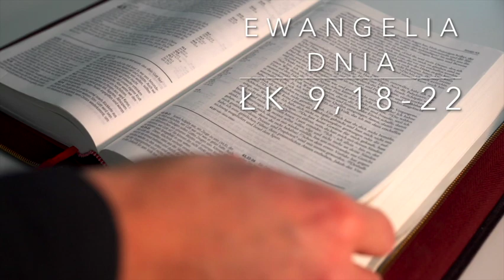Codziennik [#323] 24 września 2021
Piątek, XXV tydzień zwykły
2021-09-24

PIERWSZE CZYTANIE
Ag 1, 15b - 2, 9

Przyszła chwała nowej świątyni

Czytanie z Księgi proroka Aggeusza

W drugim roku rządów króla Dariusza, dnia dwudziestego pierwszego, miesiąca siódmego, Pan skierował te słowa do proroka Aggeusza: «Powiedz to Zorobabelowi, synowi Szealtiela, namiestnikowi Judy, i arcykapłanowi Jozuemu, synowi Josadaka, a także Reszcie ludu: Czy jest między wami ktoś, kto widział ten dom w jego dawnej chwale? A jak się on wam teraz przedstawia? Czyż nie wydaje się wam, jakby go w ogóle nie było? Teraz jednak nabierz ducha, Zorobabelu - mówi Pan - nabierz ducha, arcykapłanie Jozue, synu Josadaka, nabierz też ducha, cały ludu ziemi! Pracujcie, bo Ja jestem z wami, mówi Pan Zastępów. Zgodnie z przymierzem, które zawarłem z wami, gdy wyszliście z Egiptu, duch mój stale przebywa pośród was; nie lękajcie się!
Bo tak mówi Pan Zastępów: Jeszcze raz, będzie to jedna chwila, a Ja poruszę niebiosa i ziemię, morze i ląd. Poruszę wszystkie narody, tak że napłyną kosztowności wszystkich narodów, i napełnię chwałą ten dom. Do Mnie należy srebro i do Mnie złoto. Przyszła chwała tego domu będzie większa od dawnej; na tym miejscu Ja udzielę pokoju» - mówi Pan Zastępów.

PSALM RESPONSORYJNY
Ps 43 (42), 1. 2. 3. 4 (R.: por. 5cd)

Refren: Zaufaj Panu, On jest twoim Zbawcą.

1 Osądź mnie, Boże, sprawiedliwie *
i broń mojej sprawy przeciw ludowi nieznającemu litości,
wybaw mnie od człowieka *
podstępnego i niegodziwego.

Refren.

2 Ty bowiem, Boże, jesteś ucieczką moją, *
dlaczego mnie odrzuciłeś?
Czemu chodzę smutny *
i gnębiony przez wroga?

Refren.

3 Ześlij światłość i wierność swoją, *
niech one mnie wiodą,
niech mnie zaprowadzą na Twą górę świętą *
i do Twoich przybytków.

Refren.

4 I przystąpię do ołtarza Bożego, *
do Boga, który jest moim weselem i radością.
I będę Cię chwalił przy dźwiękach lutni, *
Boże, mój Boże.

Refren.

Por. Mk 10, 45

Syn Człowieczy przyszedł, żeby służyć
i dać swoje życie jako okup za wielu.

Wyznanie Piotra i zapowiedź męki

Gdy raz Jezus modlił się na osobności, a byli z Nim uczniowie, zwrócił się do nich z zapytaniem: «Za kogo uważają Mnie tłumy?»
Oni odpowiedzieli: «Za Jana Chrzciciela; inni za Eliasza; jeszcze inni mówią, że któryś z dawnych proroków zmartwychwstał».
Zapytał ich: «A wy za kogo Mnie uważacie?»
Piotr odpowiedział: «Za Mesjasza Bożego».
Wtedy surowo im przykazał i napomniał ich, żeby nikomu o tym nie mówili. I dodał: «Syn Człowieczy musi wiele wycierpieć: będzie odrzucony przez starszyznę, arcykapłanów i uczonych w Piśmie; zostanie zabity, a trzeciego dnia zmartwychwstanie».